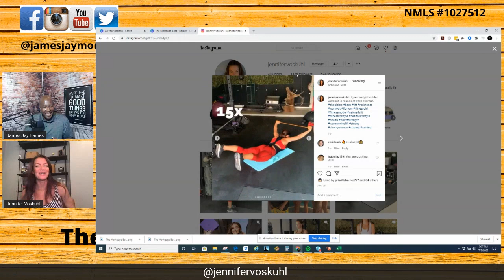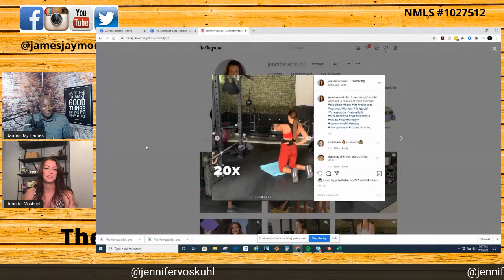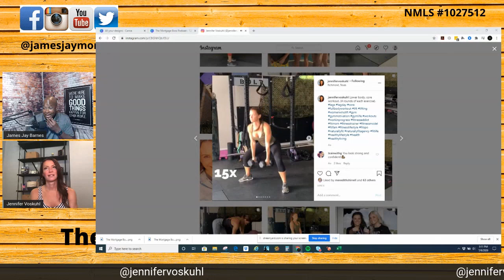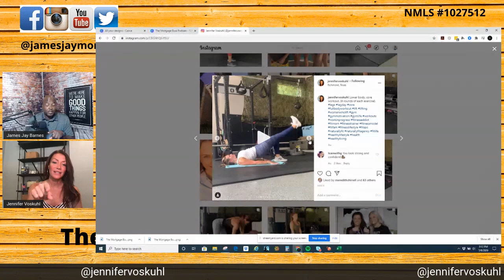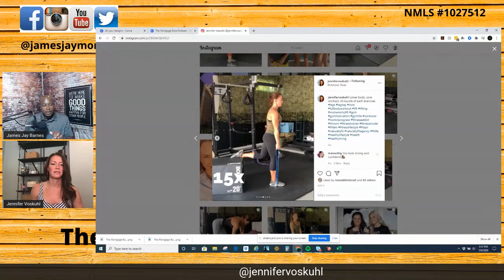Born Into Real Estate wJenifer Voskuhl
Join me today as I have the pleasure to talk to my good friend Jennifer Voskuhl. Jennifer is a real estate professional, Aflac agent and fitness fanatic. We will discuss her real estate journey, the importance of insurance and how fitness plays a major role in her life.

Kw: real estate,real estate investing,real estate agent,realtor,realtors,realestate broker,real estate business,real estate tips,real estate video,how to invest in real estate,investing in real estate,how to do real estate,real estate for beginners,insurance,fitness,fitness workout,fitness tips,fitness motivation,Jennifer Voskuhl,James Jay Barnes,Texas Mortgage Boss Podcast